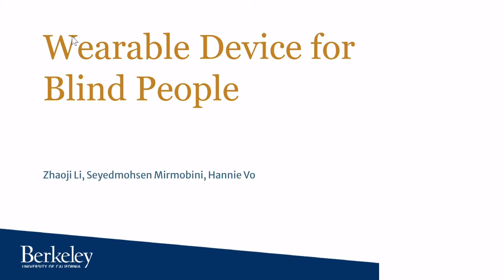Wearable Device for Blind People